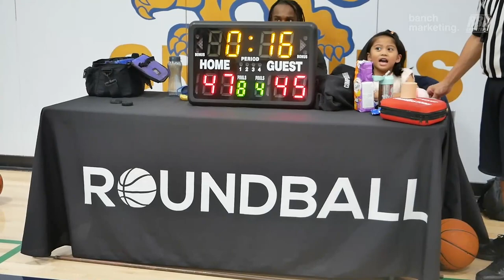2023 New West Fall League - Hotshots vs Westside - Roundball BC Mens Basketball League